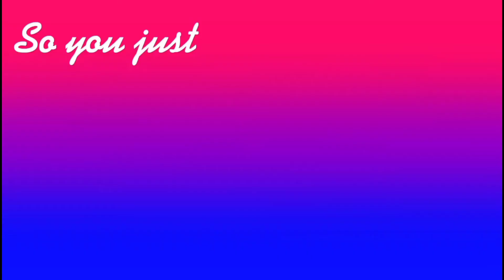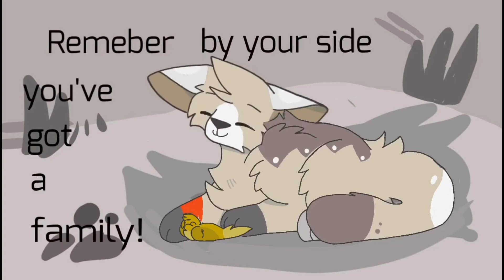Love is not hard to find Complete Pride Map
Thank you guys so much for being so patient, this Map was not only for pride month but to also bring representation to the LGBTQ+ community and all the members that deserve to keep their rights. Our community is about love and accepting one another for who you are. I hope you enjoyed the map!! Stay safe, and be kind to everyone 💖

~MorphableHolliss_

I would like to say thank you to everyone who helped this Map come to Life! MorphableHolliss_ as always has been a great Co Host and has come up with the best map Ideas so I wanted to say a Big thank you to them! 💖💖💖💖. I also want to thank all the talented Animators who joined this map and Represented themselves or there Oc's beautifully! 💖💖💖 Please Be sure to Enjoy the Map and check out everyone's channels!

~Missredwolf :3

The Lovely and Prideful animators! ✨🏳️‍🌈💃🏾🏳️‍🌈✨

Supirittoookami-@Supirittoookami -Instagram